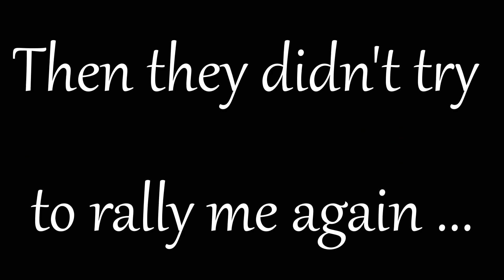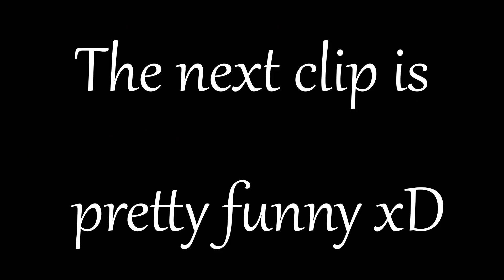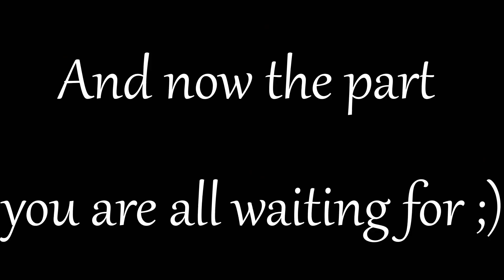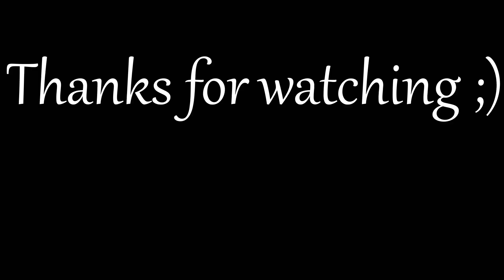XIX BURN MY TRAP IN KVK ?!? - Lords Mobile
Hey !!

This KVK was against big kingdoms !